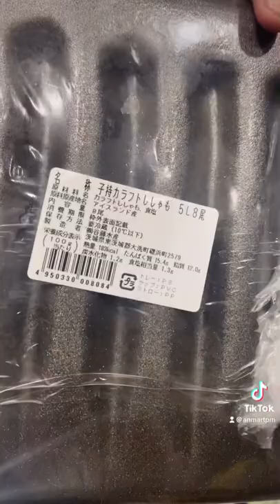Cá trứng Nhật Bản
-An Mart -
Thực phẩm sạch & nhập khẩu
📍 68- Khu 3- Phố Mới- Quế Võ- Bắc Ninh